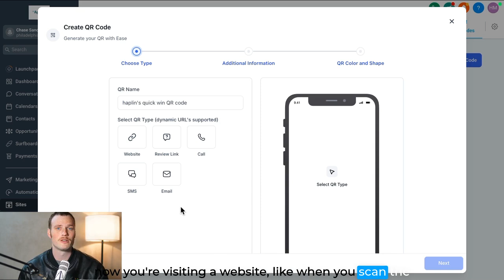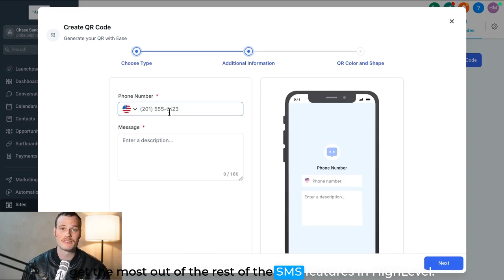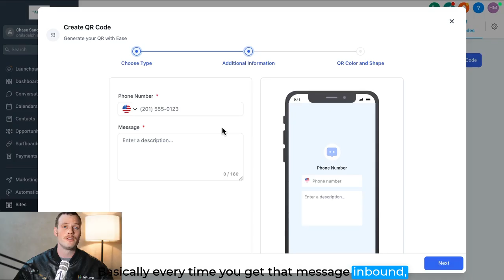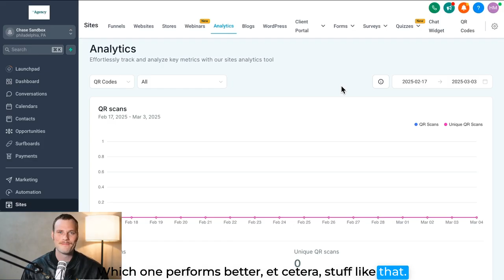🩻Increase Traffic With The QR Code Generator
Add the Quick Wins 2025 Snapshot into your HighLevel account by clicking

How to Generate QR Codes in HighLevel for Quick Marketing Wins

In this episode, Haplin walks you through a step-by-step guide on how to create and utilize QR codes using HighLevel. Learn how QR codes can be a powerful standalone feature for your marketing efforts. The video covers different types of QR codes such as website links, review requests, SMS, email, and call functionalities. Haplin also explains how to set up these QR codes, style them, and download them for use on websites or physical marketing assets. Additionally, discover how to optimize your QR codes with analytics to track performance and boost your engagement strategies.